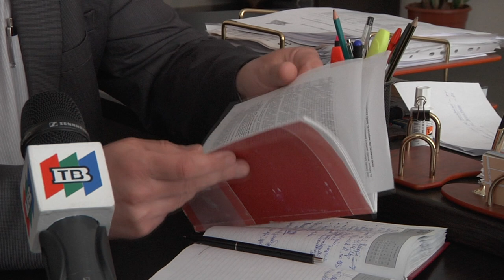Хуліганські розбірки з битами і травматичною зброєю